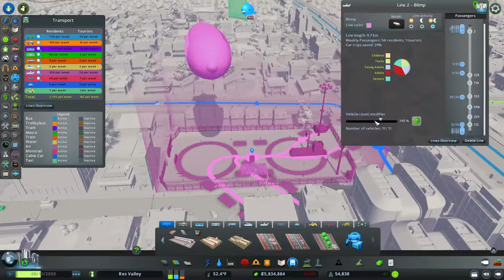Cities Skylines: How To Start A City - Episode 9 (2021) | Rescultir